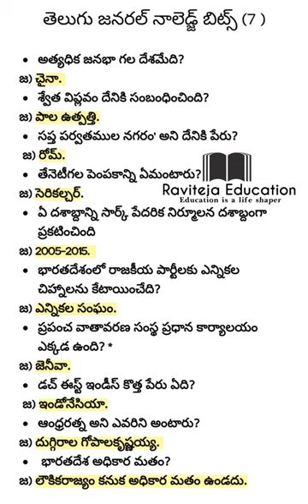తెలుగు జనరల్ నాలెడ్జ్ బిట్స్ (7) 4వ ప్రశ్న కి జవాబు తప్పుగా ఉంది కరెక్ట్ జవాబు డిస్క్రిప్షన్లో ఉంది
తెలుగుజనరల్ నాలెడ్జ్ బిట్స్ (7)

Correct జవాబు :- 4వ ప్రశ్న జవాబు :- The science and art of managing honey bees called "apiculture or beekeeping" is a centuries-old tradition. The first beekeepers were hunters, seeking out wild nests of honey bees, which often were destroyed to obtain the sweet reward, called honey,

* "sericulture", the production of raw silk by means of raising caterpillars (larvae), particularly those of the domesticated silkworm
@PRT Education Channel
Daily updated gk & current affairs
# for more updates